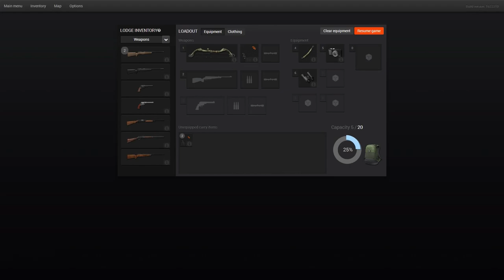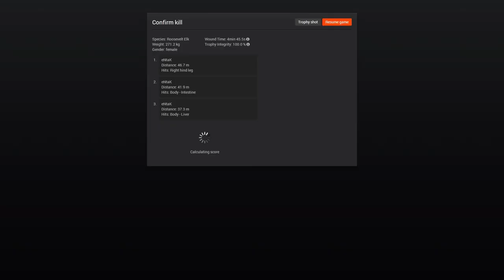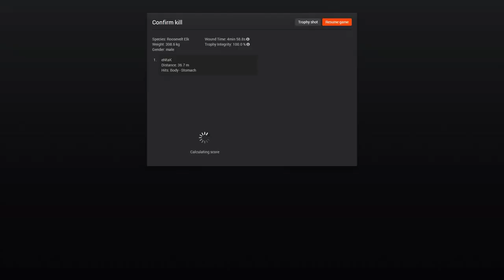The Hunter - Elk Bow Hunting - "Practice Makes Perfect" - 3 Elk!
The Hunter - Elk Bow Hunting - "Practice Makes Perfect" - 3 Elk! The Hunter Gameplay featuring some bow hunting for Elk! This game is definitely pretty fun and worth checking out if you haven't yet. Thanks!

 ■  x x
■  x  x

Gaming Hardware:
i7-3770K OC @ 4.2GHz
SAPPHIRE Radeon HD 7970 OC GHz Edition 3GB
8GB GSkill RAM